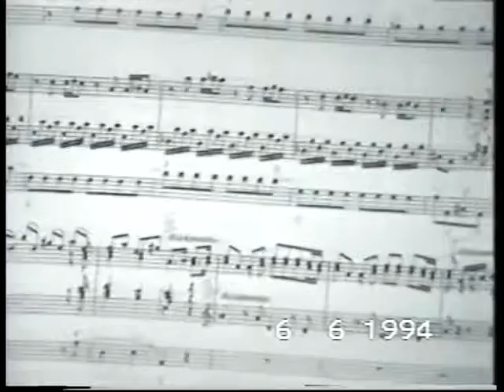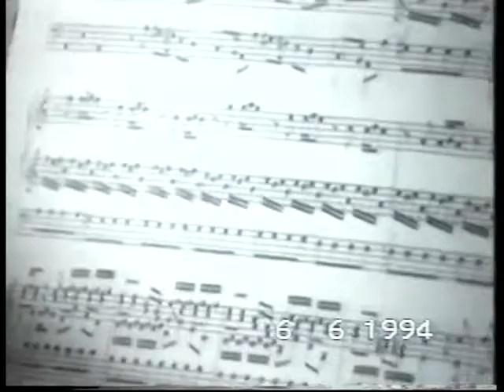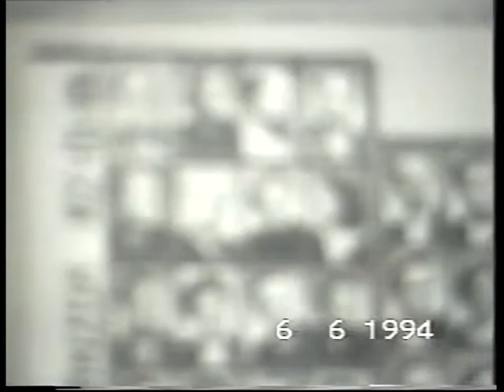organist lazi kissova, prieviza, slovakia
organist lazi kissova in privat consert. 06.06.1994. ( wife  mu. dr. ida kissova, dog judge of slovensky cuvac )